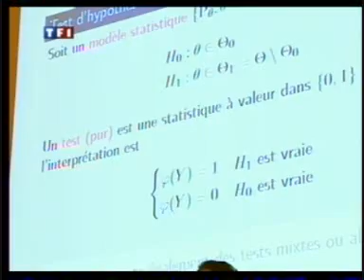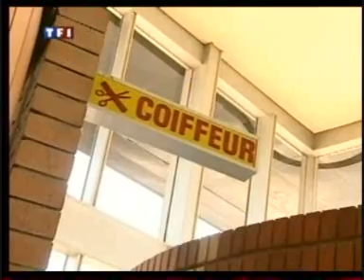Bal de l'X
Bal de l'x à l'opéra Garnier (2007)
Ecole polytechnique